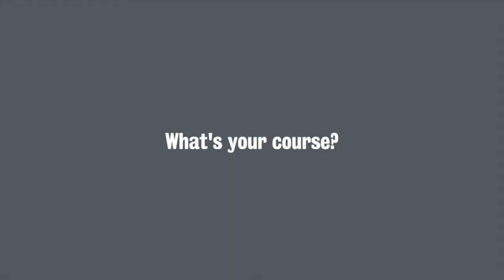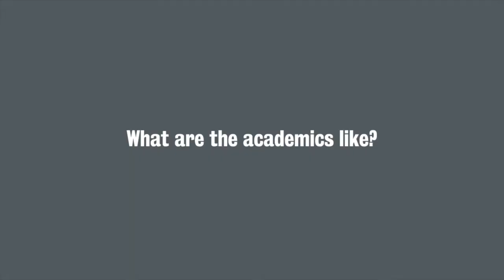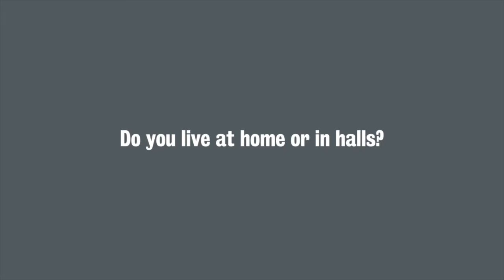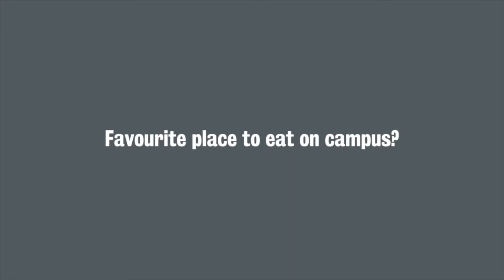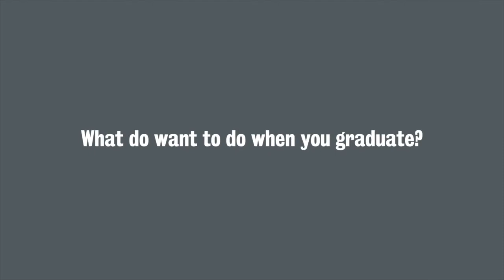Mathematics with Management & Finance BSc at King's | 20 questions with Ria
Find out about what it's like to study Mathematics with Management & Finance at King's with Ria

Timestamps:
00:11 – What’s your course?

00:18 – Why did you choose to study your course?

00:43 – How is studying at university different from studying at school?

01:07 – What’s a typical day like?

02:12 – How many hours do you study a week?

03:05 – What are the academics like?

03:49 – Was it easy to make friends?

04:42 – Do you live at Home or in Halls?

04:59 – Where do you go to study online?

05:32 – Where do you go to relax on campus?

05:52 – Favourite place to eat on campus?

06:13 – What do you want to do when you graduate?

06:25 – What is it like living in London?

07:11 – Have you used King’s Career and Employability centre?

08:04 – What’s the best thing about King’s?

08:49 – What’s your most memorable moment at King’s so far